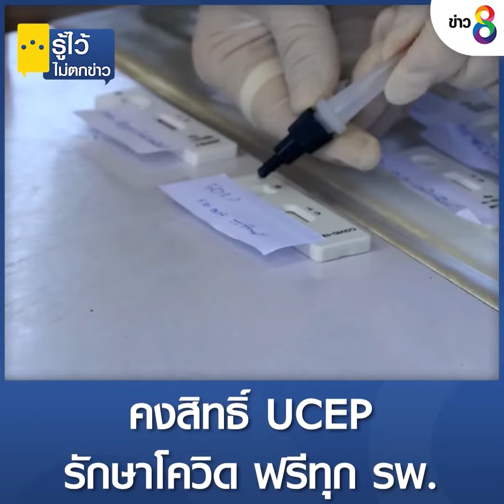รู้ไว้ไม่ตกข่าว | ข่าวช่อง8 | 22 พ.ย. 2564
รู้ไว้ไม่ตกข่าว 22 กุมภาพันธ์ 2565
- คงสิทธิ์ UCEP รักษาโควิด ฟรีทุก รพ.
- 1330 สายแทบไหม้
- ส.ต.ต.นรวิชญ์ ไม่ขอสู้คดีหมอกระต่าย
- ปรับโครงสร้างภาษี สินค้ายานยนต์